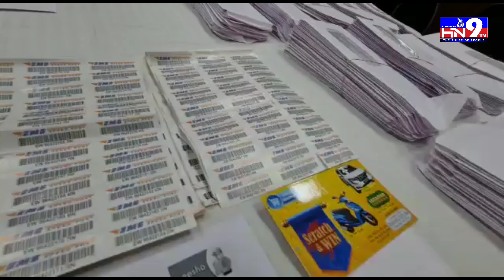online మోసగాళ్ళను అరెస్ట్ చేసిన చిత్తూరు ఒకటవ పట్టణవ్ పోలీసులు|HN9TV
online ద్వారా మోసాలకు పాల్పడుతున్న ఐదుగురు సభ్యుల అంతరాష్ట్ర ముఠాను అరెస్ట్ చేసిన చిత్తూరు ఒకటవ పట్టణవ్ పోలీసులు